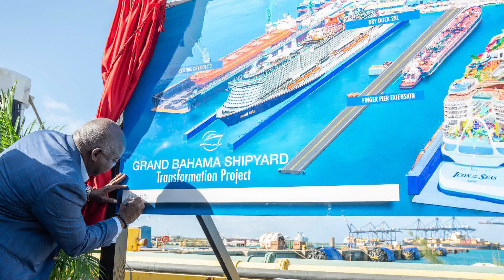JCN NEWS OCT 27 SEG 1